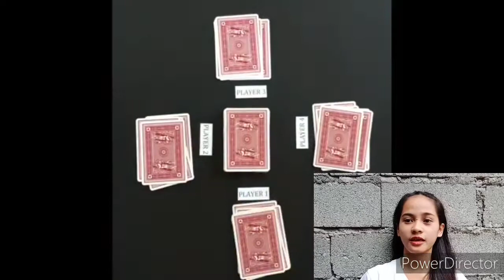Mental type games / quite games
Dayoc,  Luwigen B.
BTVTED 2C (GFD)
MWF 9:00-10:00 am
Mental type games /quite games (pre-final)